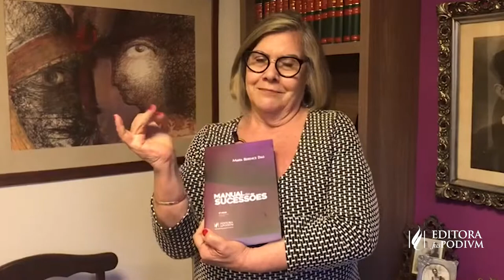MANUAL DAS SUCESSÕES - CAPA DURA (2019)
Autora: Maria Berenice Dias